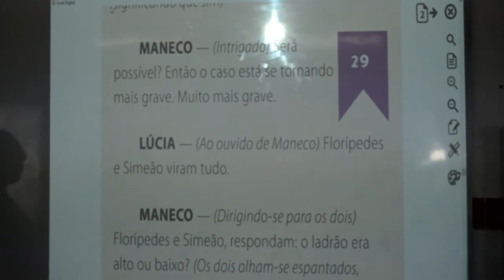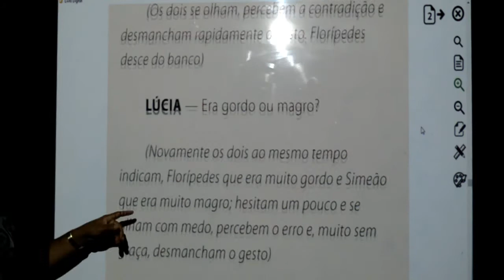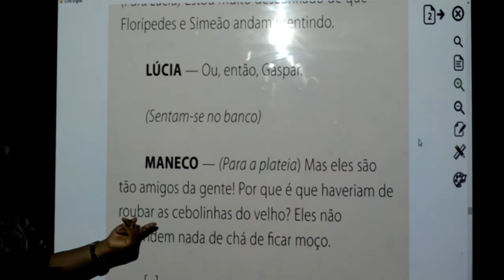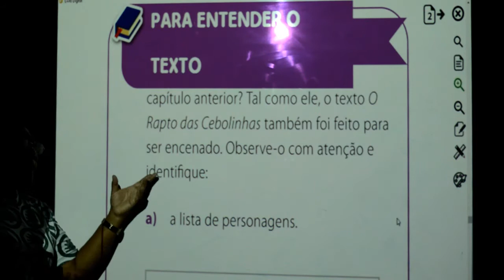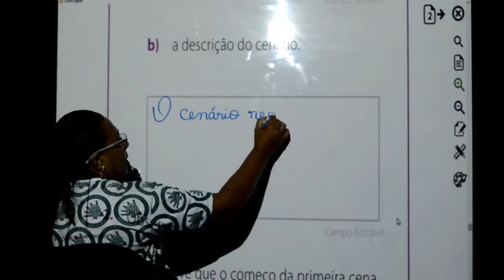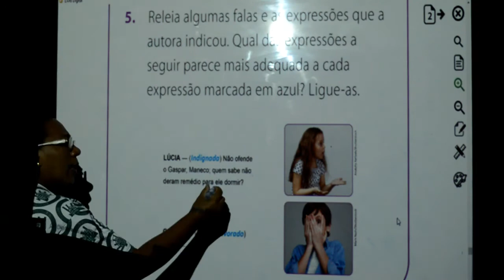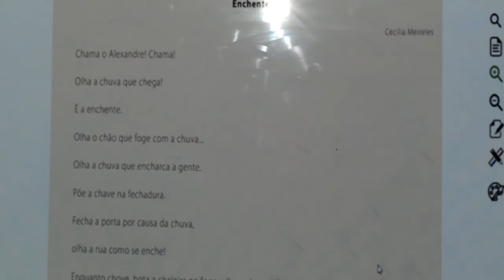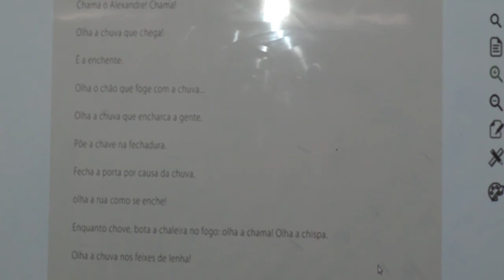PORTUGUÊS - 3º ANO - 21/09/2020